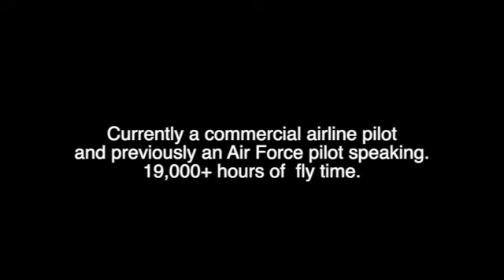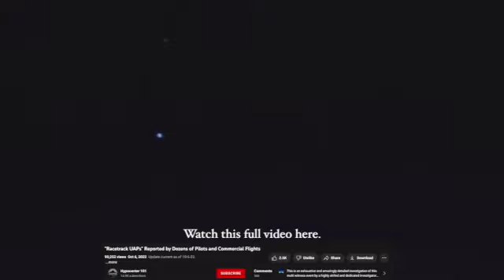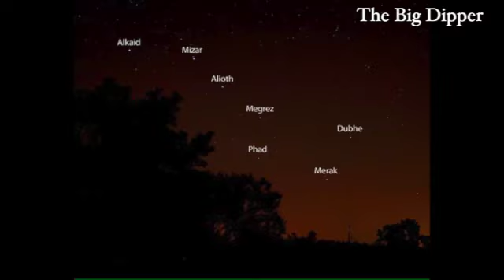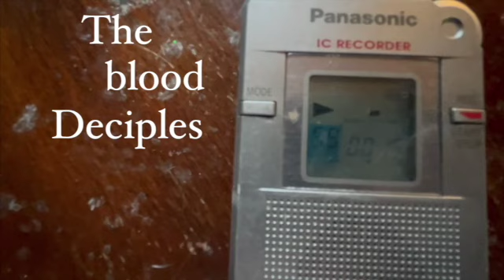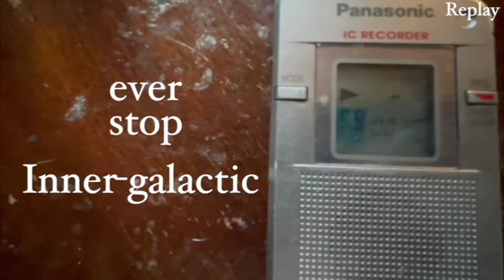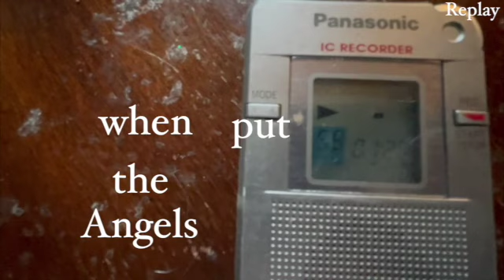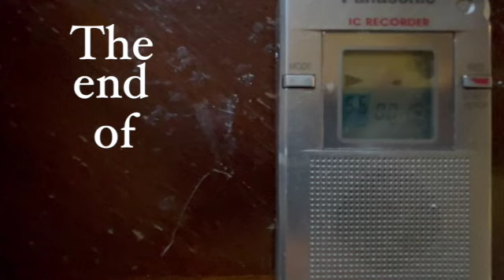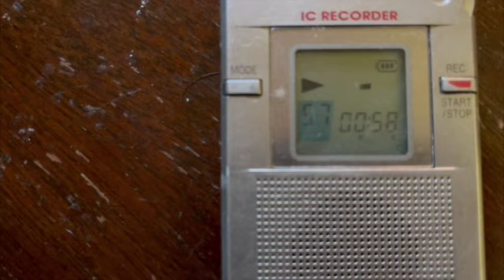UAPs Big Dipper